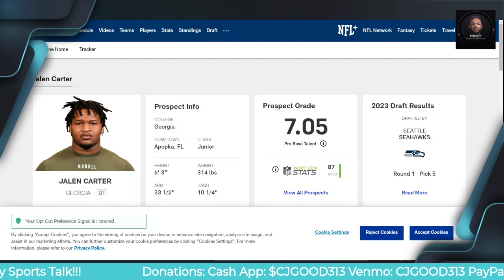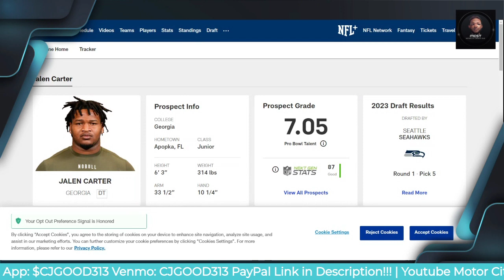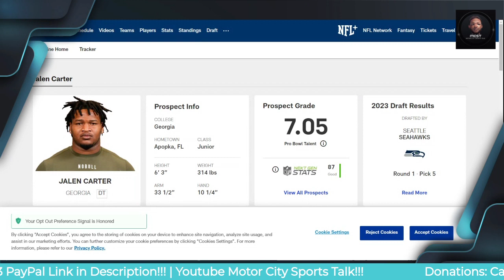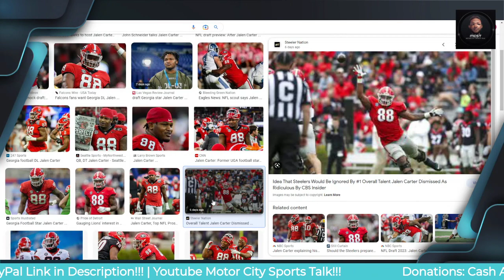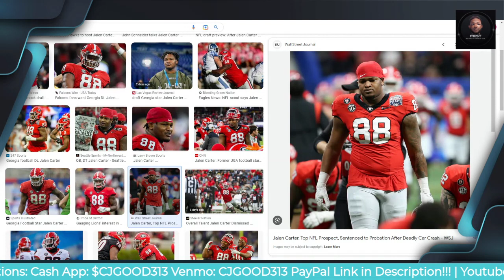Is Jalen Carter Worth The Risk?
$CjGood313

CJGOOD313